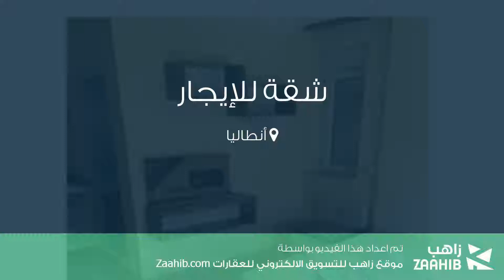شقة للإيجار في أنطاليا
تفاصيل العرض:-

رقم: 3459180

ميزات:-

1 الغرف, 1 عدد دورات المياه, 1 سعة مرآب السيارات, 3 عدد الأدوار, 2 رقم الدور, تكييف, مطبخ مجهز, مطل على المدينة, سكني